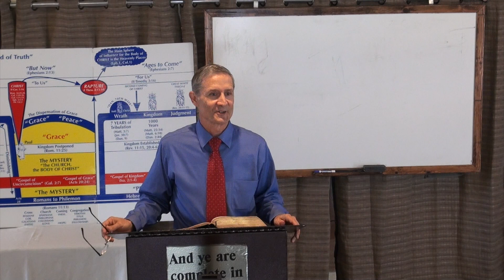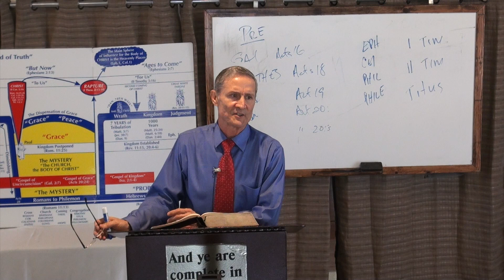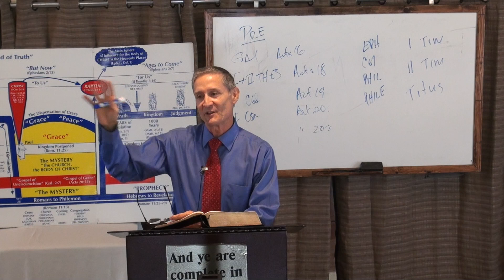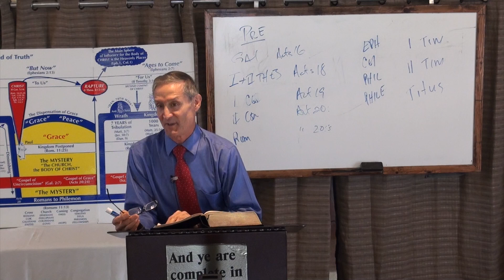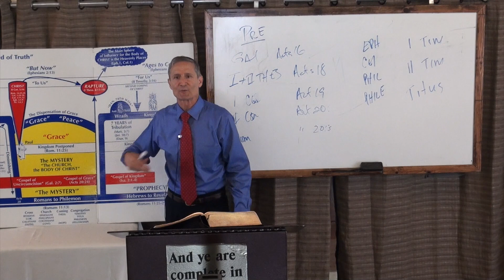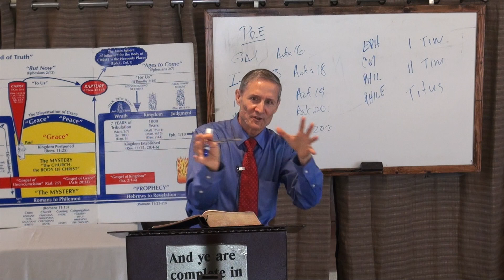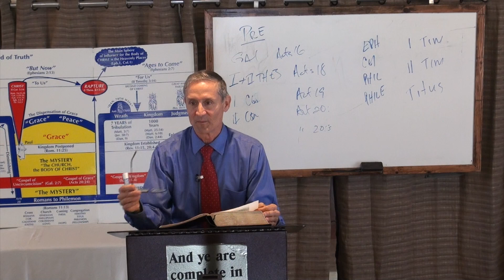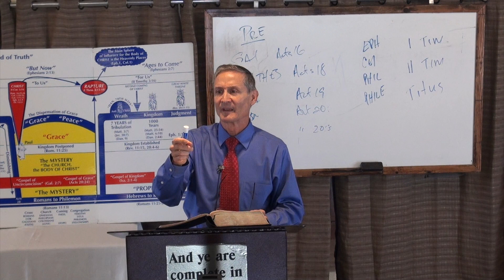The Timing of Paul's Epistles - Part 16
1 Timothy 1:3